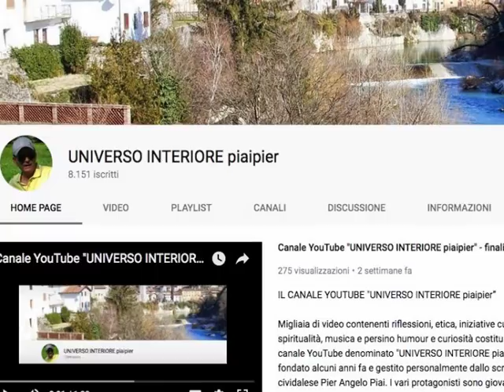NELL' ALDILÀ COME ESERCITEREMO I NOSTRI SENSI? (Un mistero che conosceremo in Paradiso)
Nell’aldilà, nella dimensione dei risorti in Cristo, i nostri sensi saranno molto più evoluti perché nella Risurrezione assumeremo il nostro corpo trasfigurato. Cosa significa?  San Paolo ci viene incontro affermando:
Quelle cose che occhio non vide, né orecchio udì, né mai entrarono in cuore di uomo, queste ha preparato Dio per coloro che lo amano.
Ma a noi Dio le ha rivelate per mezzo dello Spirito; lo Spirito infatti scruta ogni cosa, anche le profondità di Dio. Chi conosce i segreti dell'uomo se non lo spirito dell'uomo che è in lui? Così anche i segreti di Dio nessuno li ha mai potuti conoscere se non lo Spirito di Dio.
Ora, noi non abbiamo ricevuto lo spirito del mondo, ma lo Spirito di Dio per conoscere tutto ciò che Dio ci ha donato.
Di queste cose noi parliamo, non con un linguaggio suggerito dalla sapienza umana, ma insegnato dallo Spirito, esprimendo cose spirituali in termini spirituali.
L'uomo naturale però non comprende le cose dello Spirito di Dio; esse sono follia per lui, e non è capace di intenderle, perché se ne può giudicare solo per mezzo dello Spirito.
L'uomo spirituale invece giudica ogni cosa, senza poter essere giudicato da nessuno.
Chi infatti ha conosciuto il pensiero del Signore in modo da poterlo dirigere? Ora, noi abbiamo il pensiero di Cristo. (1Cor.2,9-15)